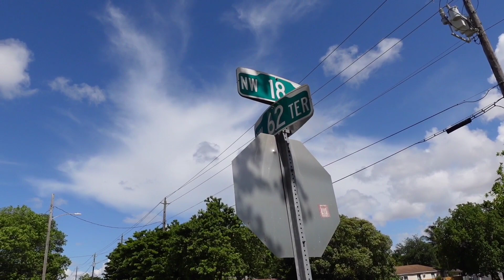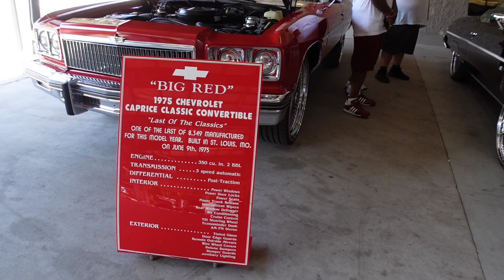DONK PLANET DONK DAY TAMPA FLORIDA 2021: BIG RIMS, DONKS, AMAZING CARS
Donk Day in Tampa Florida was a must see event.

Follow Donk Planet on Instagram